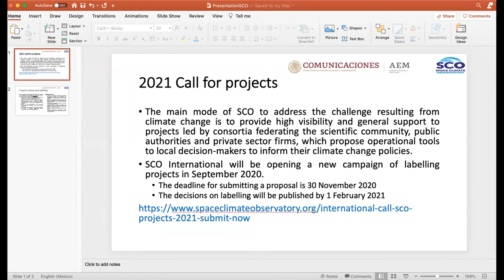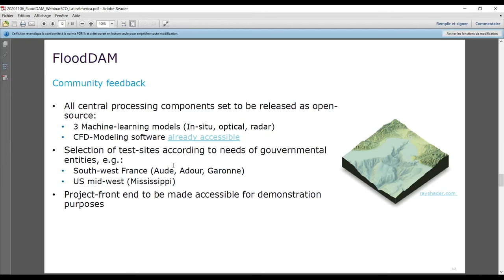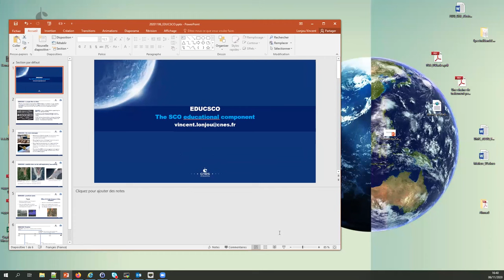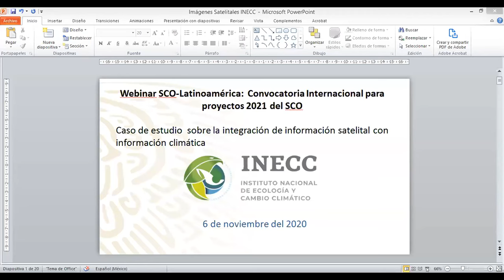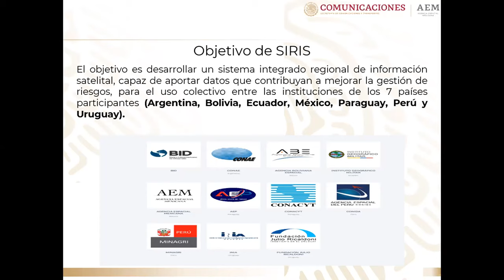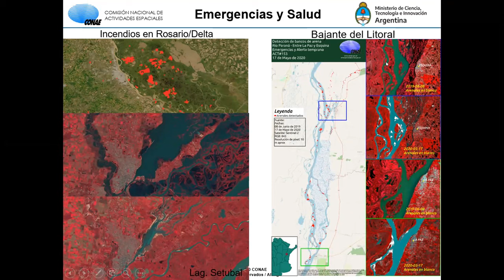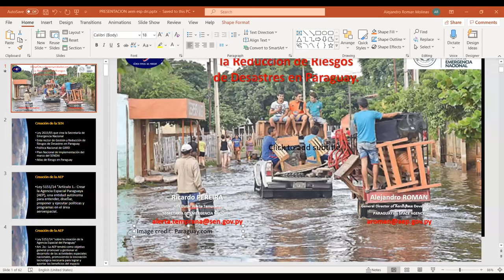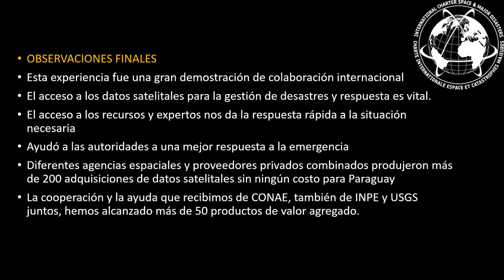Webinaire présentation SCO Latin America - 06/11/20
En partenariat avec le SCO France, l’agence spatiale mexicaine (AEM) a organisé vendredi 6 novembre 2020 un webinaire de présentations et d’échanges.
Objectif : amorcer la création d’un SCO Amérique Latine qui permettrait aux pays non signataires du SCO de bénéficier de ses projets pour lutter contre les effets du réchauffement climatique.